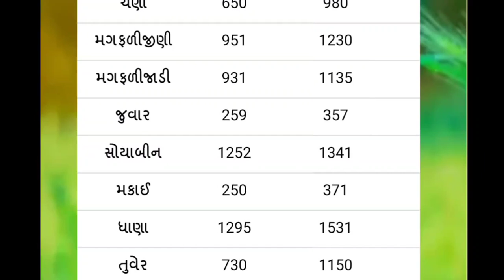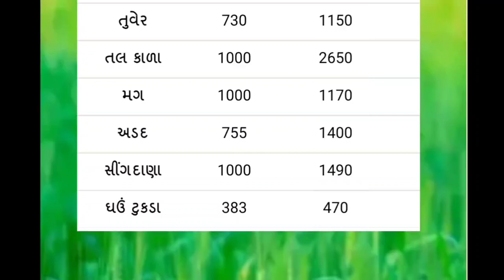Commodity price 06-12-2021 Amreli Market yard | peanut & cotton crop price | Kapas na bhav